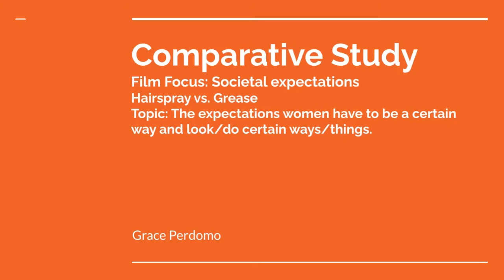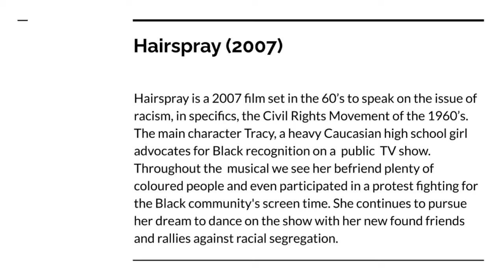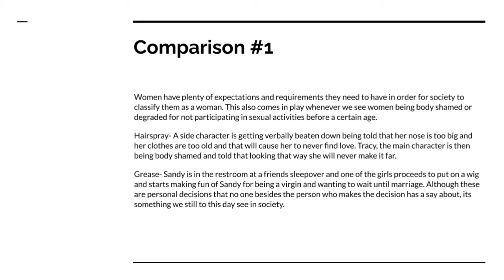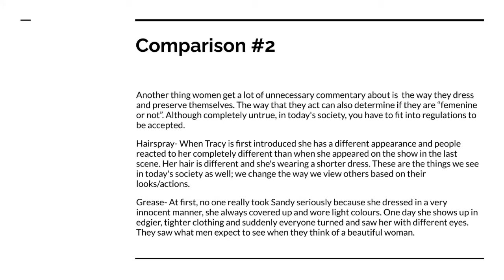IB Film Comparative Study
Hairspray vs. Grease